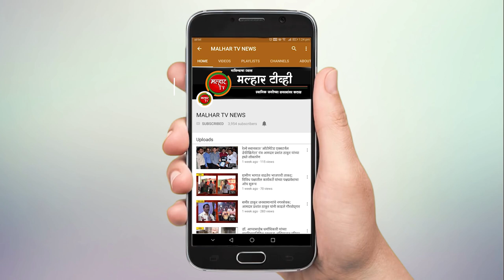आंतरराष्ट्रीय योग दिनानिमित्त भाजप प्रभाग १९ च्या वतीने योग शिबिराचे आयोजन